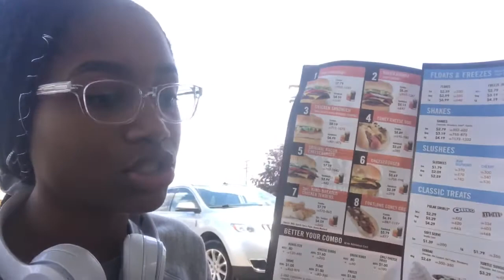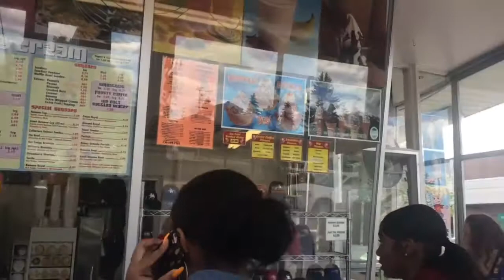SKIPPING SCHOOL WITH FRIENDS *ALMOST CAUGHT*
wow we did det 🤪

if you’re reading this your mind is 𝐏𝐎𝐖𝐄𝐑𝐅𝐔𝐋 and you’re 𝓈𝓀𝒾𝓃𝓉𝑒𝒶! 𝙡𝙪𝙫 𝙮𝙖😎👊